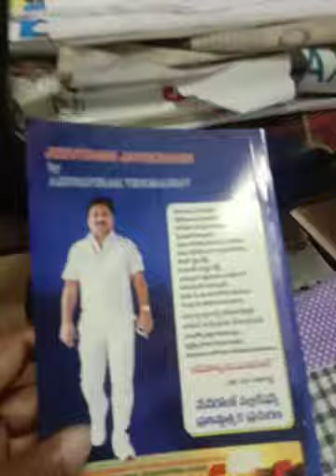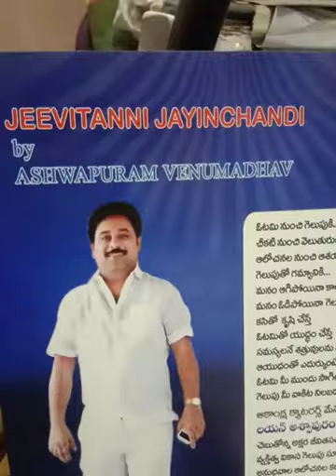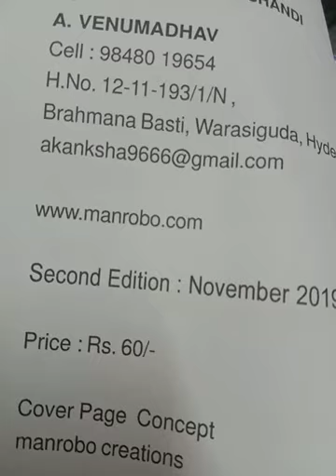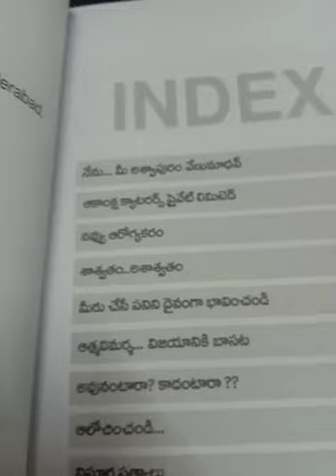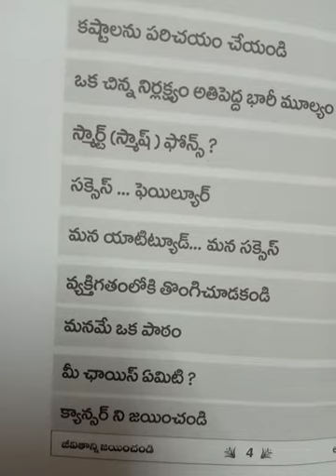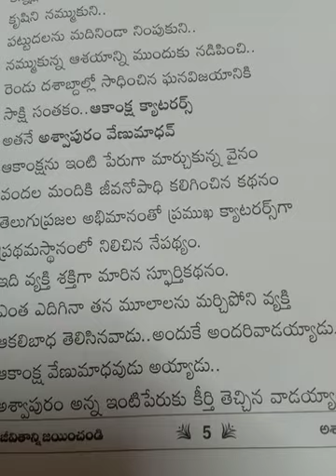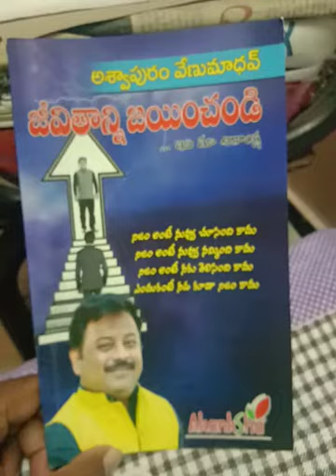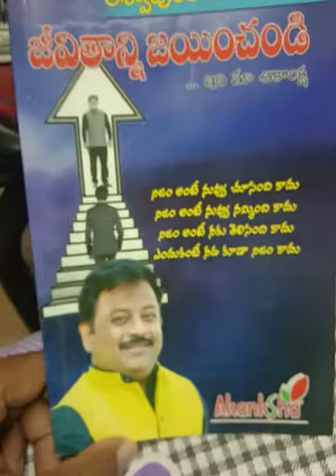JEEVITHAANNI JAYINCHANDI PART 1